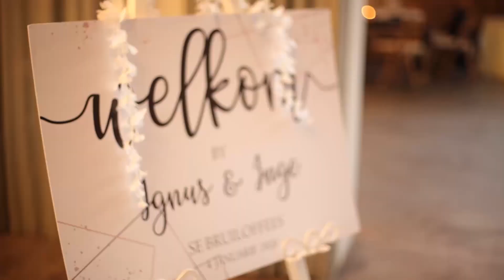Inge & Ignus Rocher | Elandskloof